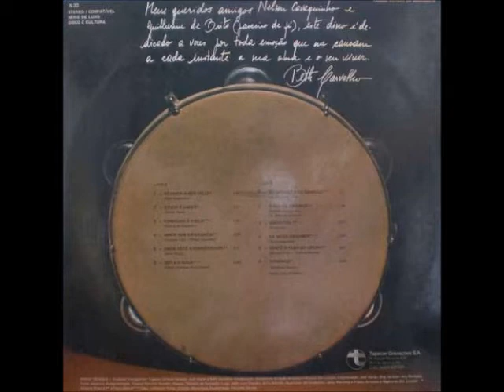Pandeiro e Viola - Beth Carvalho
Compositor: Gracia do Salgueiro